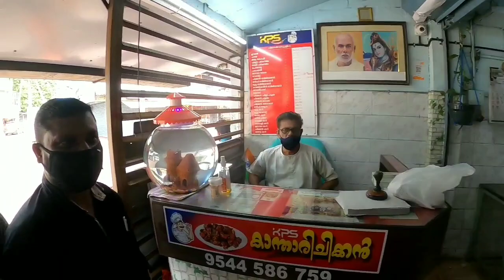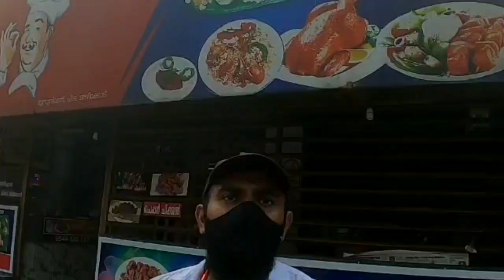Sunu ettante Kanthari chicken Kannur food vlog / എൻ്റെ പൊന്നു കാന്താരി കോഴി പൊളിച്ച് ./ ayyoo vlogs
ayyoo vlogs
ഭക്ഷണം എന്നാൽ ഇതാണ്
കറിക്ക് 10/10 കൊടുക്കും
കറിക്ക് 10/10 ആണെങ്കിൽ ബാക്കിയുള്ളതിന്
പറയണ്ടേല്ലോ കിടു എല്ലാം പൊളി Super